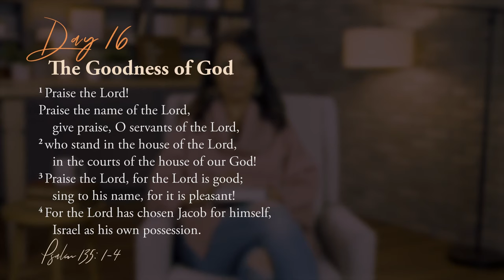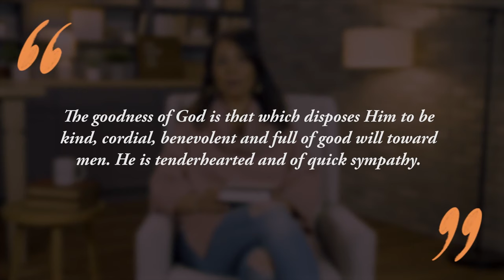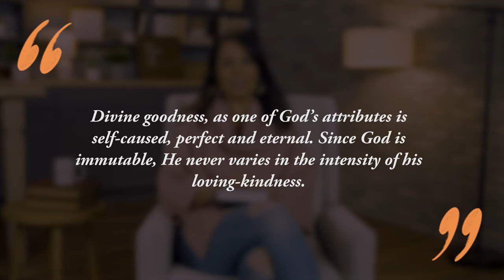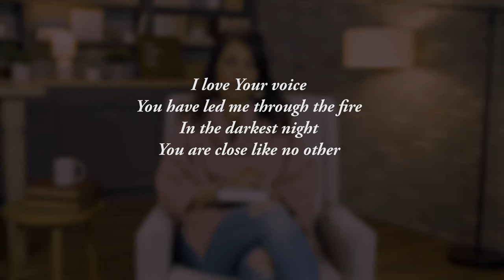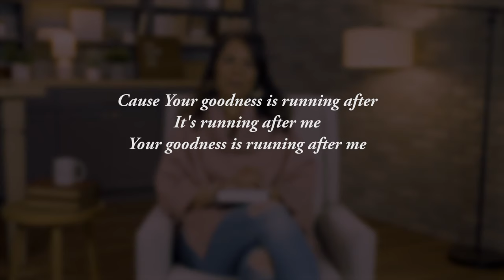Day 16 — The Goodness of God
Day #16 of our 23 Days with God is on the goodness of God. Today we're blessed to hear from Lorene Coffey our Pastor of Chapelstreet Women.

Why would a good God allow terrible events to occur in the world? If God is good, why does he allow pain and suffering? In our limited way of viewing goodness, we equate it with doing good things. To make more sense of the world, we need to come to the realization that we do not have the ability to understand "goodness" as it applies to the Lord.

According to the Bible, good means Holy, pure, and righteous. Lorene Coffey, Pastor of Chapelstreet Women, explains that we do know that God is immutable and never varies in his intensity of loving-kindness. He is full of goodwill toward men and is the drive behind all the blessings ever bestowed upon us. His goodness is not limited to what we know and can see. God's divine goodness is self-caused, perfect, and eternal. We cannot fully grasp this divine attribute, but through faith, we can trust God's character is always good. He can never depart from this part of His nature. Let us take comfort in knowing God's eternal goodness surpasses all of life's events, even our tragedies.

TODAY'S VERSE
Psalm 135:1-4
  give praise, O servants of the Lord,
who stand in the house of the Lord,
  in the courts of the house of our God!
Praise the Lord, for the Lord is good;
  sing to his name, for it is pleasant!
For the Lord has chosen Jacob for himself,
  Israel as his own possession.